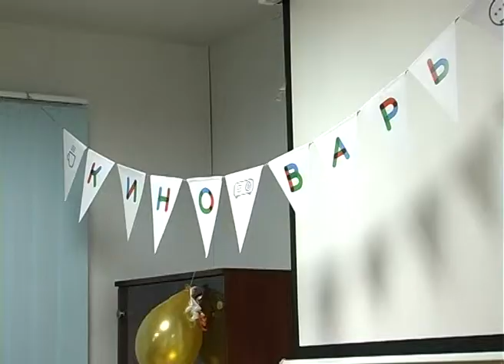КИНОВАРЮ 5ЛЕТ СТВиНК